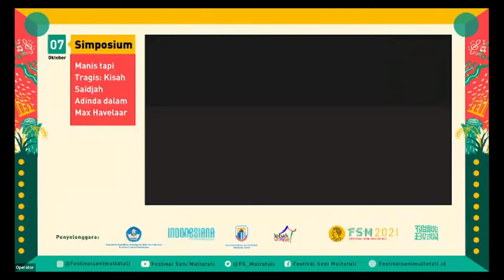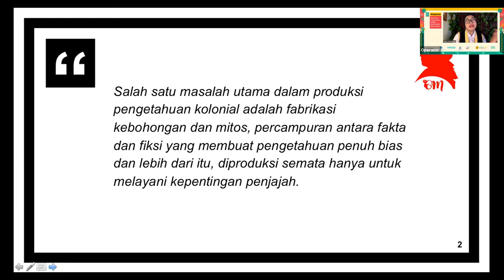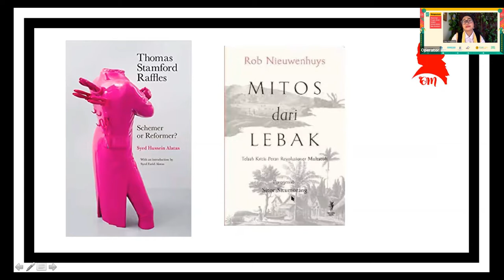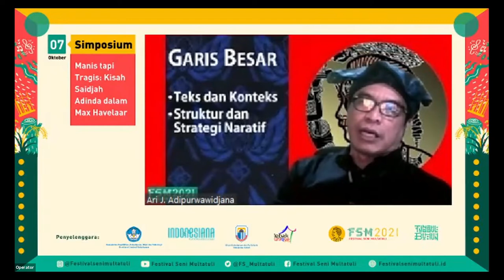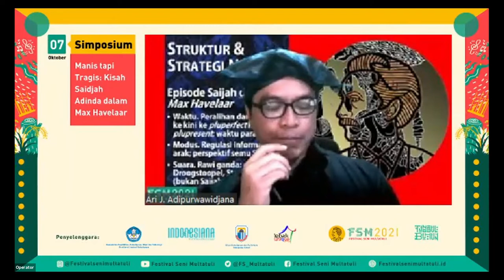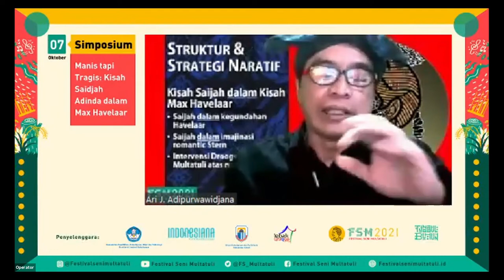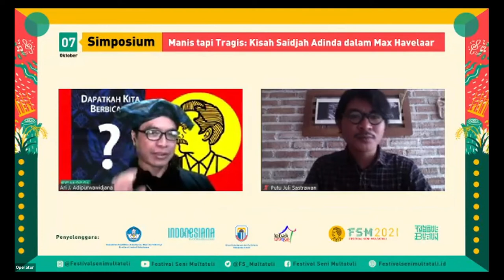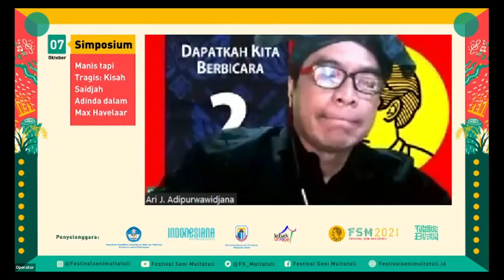Simposium Sesi 6 - Festival Seni Multatuli 2021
Simposium "Manis tapi Tragis: Kisah Saidjah-Adinda dalam Novel Max Havelaar" Festival Seni Multatuli 2021

Sesi 6
Okky Madasari - Demistifikasi Multatuli: Tawaran Metodologi Ilmu Pengetahuan Mandiri

Dr. Ari Jogaiswara Adipurnawidjaja, M.A. - Advokasi dan Proyeksi Saijah dalam Max Havelaar